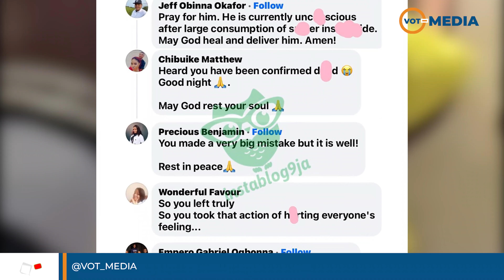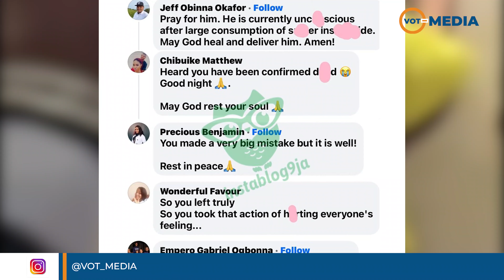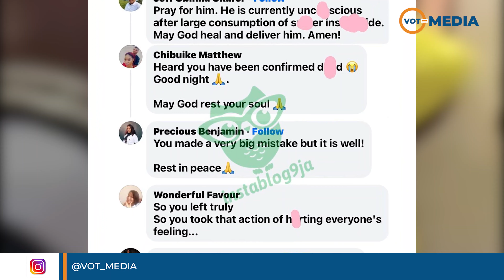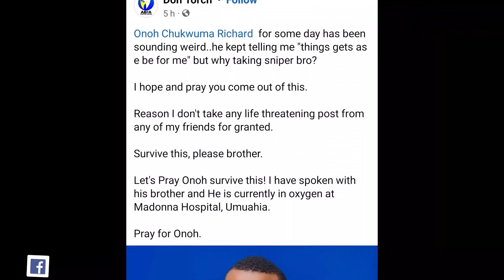MKEKA WA MILIONI 8 WACHUKUWA UHAI WA MFANYA BIASHARA WA KUBET ANYWA DAWA YA WADUDU SNIPER